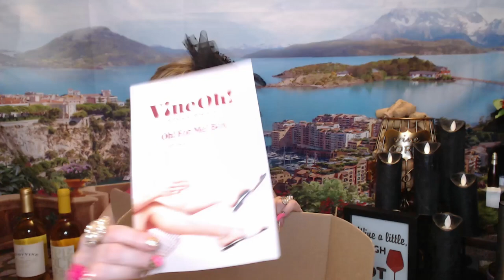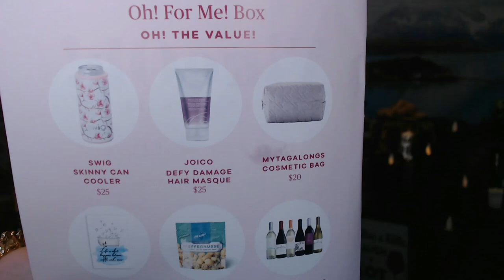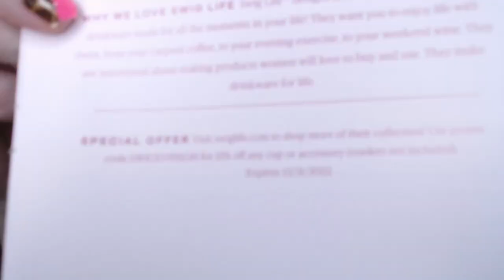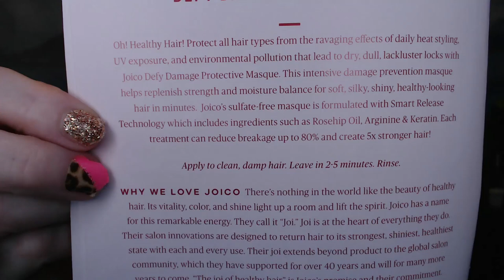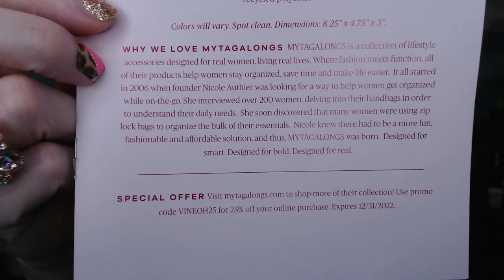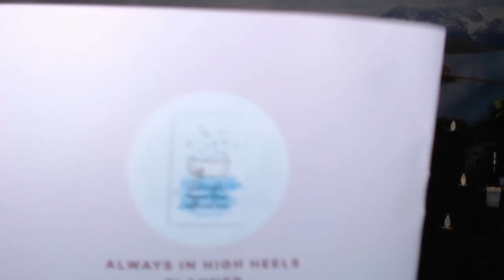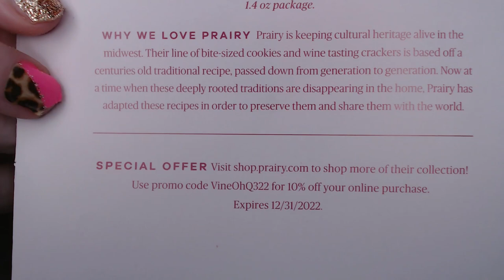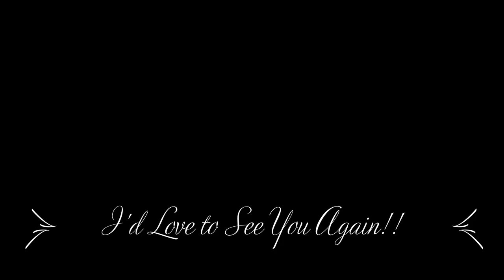VineOH Fall 2022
VineOh!

Sips and Surprises!!

See below for Codes*

BUT Don't Use it!!
Going directly to their website, gives you $20.00 Off your first box!!

Ships immediately. Plans auto-renew. New quarterly subscriptions require a 2-box minimum.

Choice of Reds, White, Both or Sweet

5-6 FULL-SIZE
PRODUCTS
Fun, rejuvenating and
delicious surprises

Over $120 in every
box for $64.99

QUARTERLY
BOX
A special treat
4x a year

 EXCEPT the following states: AK, AL, AR, DE, HI, KY, MS, RI, UT.

Codes for the Discounts in this Box:

Swig Life/swig Skinny Can Cooler
Swiglife.com

XOXOXO
Nancy